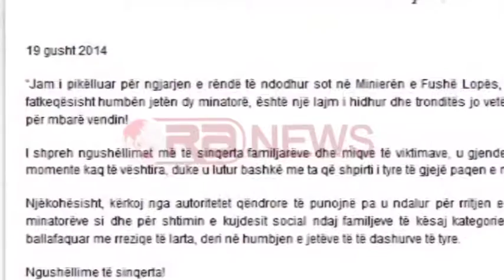Vdekja e 2 minatorëve, s’u zbatua rregullorja teknike,revokohet leja- RTV Ora News- Lajmi i fundit-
Tirane- Ministria e Energjetikës ndalon  gjithë aktivitetin e punës në objektin minerar të vendburimit Fushë Lopë, që administrohet nga subjekti “ALBA – CO” shpk, ku një ditë më parë gjetën vdekjen 2 minatorë.
Vendimi është marrë pas raportit të Repartit të Inspektim, Shpëtim Minierave.
Sipas këtij raporti shkak i aksidentit kanë qenë moszbatimi i rregullores teknike.
Subjekti ishte inspektuar dhe gjobitur së fundmi në muajin mars.
Dy minatorët që humbën jetën dje në nëntokë lanë 6 fëmijë jetimë.